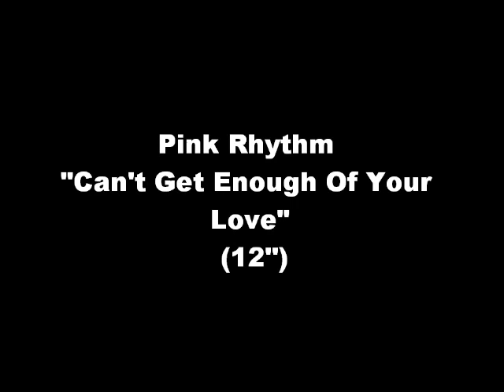Pink Rhythm - Can't Get Enough Of Your Love (12'')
Vinyl, 12" - Pink Rhythm - Can't Get Enough Of Your Love (1985) Label : Beggars Banquet